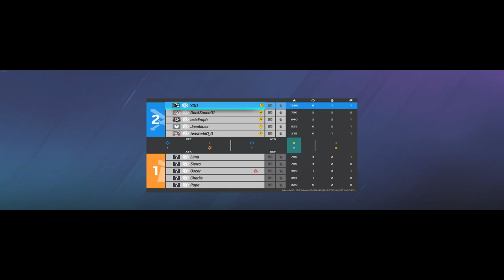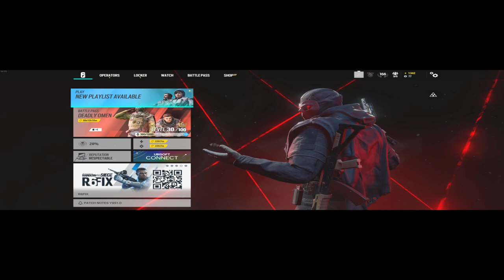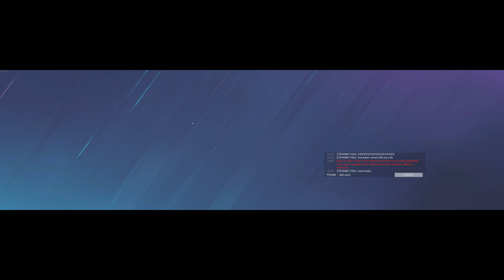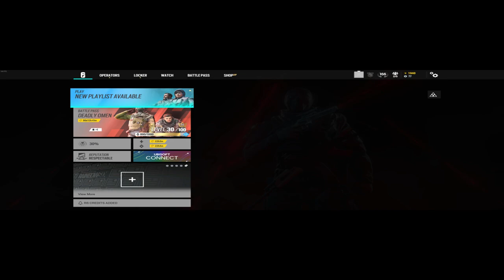Kapkan Kyle: Full Game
Siege quickplay brainrot starring Kapkan Kyle doing nothing for five rounds.